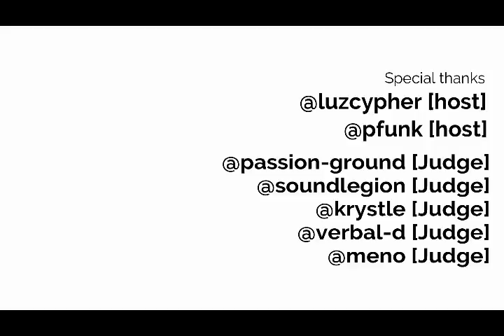besame mucho-cover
cover